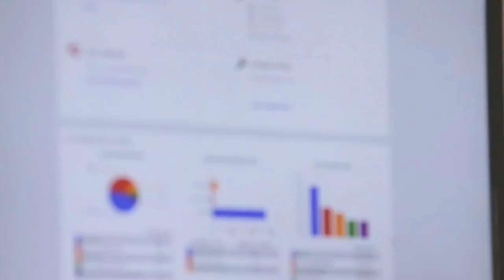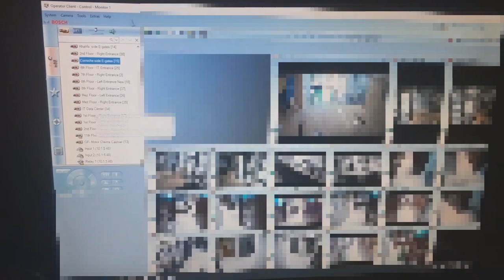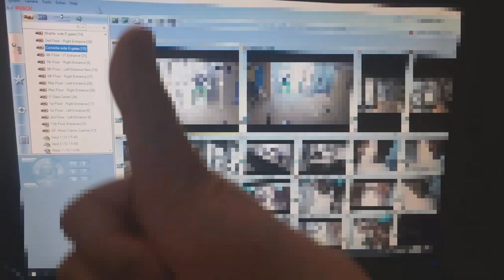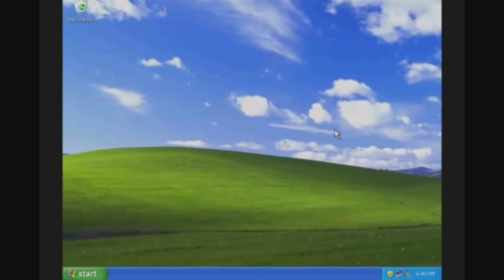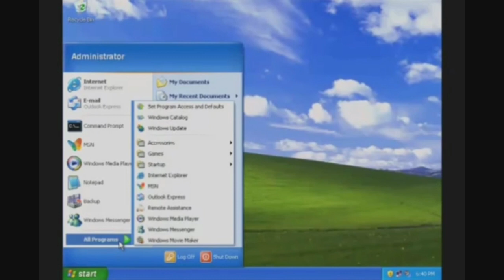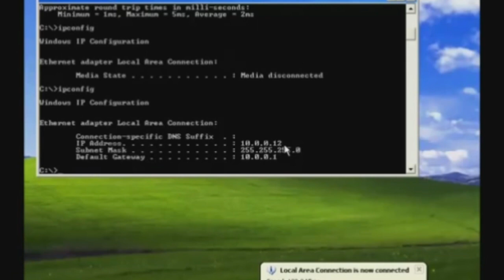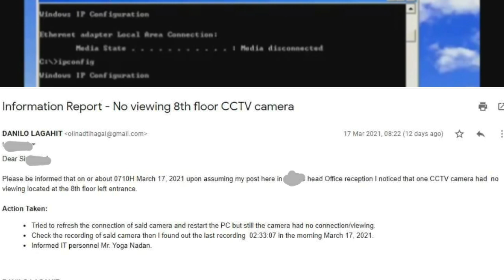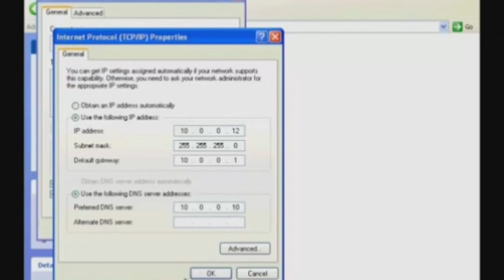CCTV OPERATOR TRAINING TUTORIAL | Duties and responsibilities when the camera not working/no viewing